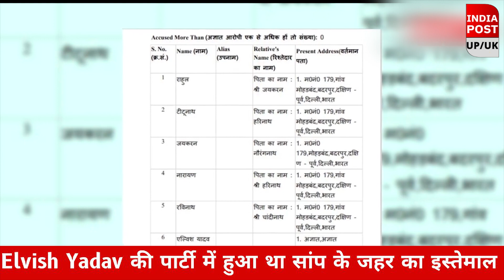Elvish Yadav की Rave Party में हो रहा था सांप के जहर का इस्तेमाल, FSL की रिपोर्ट में बड़ा खुलासा।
Elvish Yadav की Rave Party में हो रहा था सांप के जहर का इस्तेमाल,  FSL की रिपोर्ट में बड़ा खुलासा |  सोशल मीडिया इन्‍फ्लुएंसर Elvish Yadav की मुश्किलें बढ़ती नजर आ रही है। रेव पार्टियों में कोबरा का जहर सप्‍लाई करने के मामले में बड़ा खुलासा हुआ है। नोएडा पुलिस ने जांच के लिए जयपुर FSL को जो सैंपल भेजे थे उसमें सांपों का जहर पाया गया है। FSL रिपोर्ट में इस बात की पुष्टि हुई है कि सैंपल में कोबरा-करैत प्रजाति के सांपों का जहर मिला है।
Indiapost UP/UK